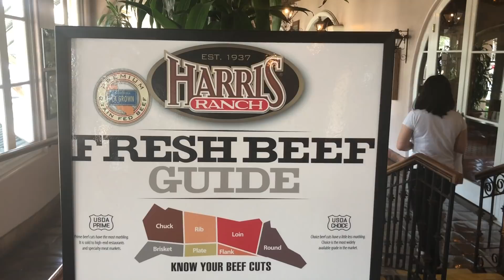Cuộc Sống Bên Mỹ : Đi Chơi Los Angeles Về Mệt Đuối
Cameras:
Nikon D3400
Sony RX100V
Lumix G85